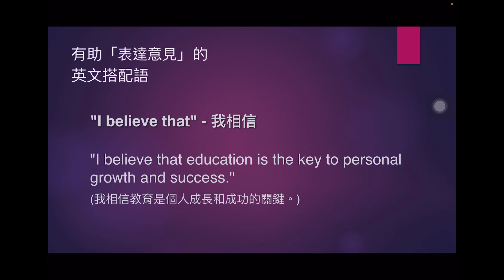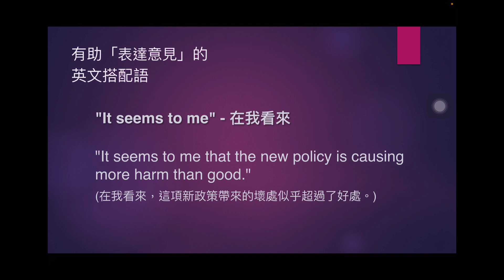有助「表達意見」的英文搭配語 (Part 1)